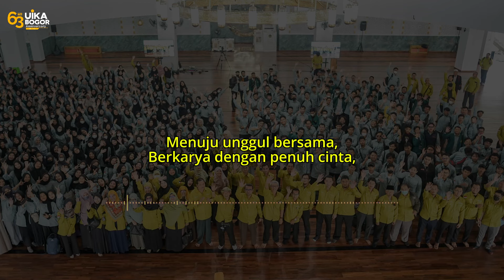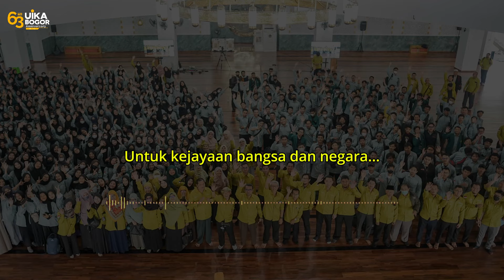Menuju UIKA Unggul Dedikasi Untuk Negeri - VIDEO LYRICS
Dalam rangka menyemarakan milad ke 63 dan mengkokohkan target UIKA di tahun 2024 sebagai kampus Unggul. berikut kami persembahkan  Lagu  "Menuju UIKA Unggul Dedikasi Negeri"  - Sebagai penyemangat,
selamat mendengarkan
Songwriter: @NurdinAlAzies
Generated Song by AI